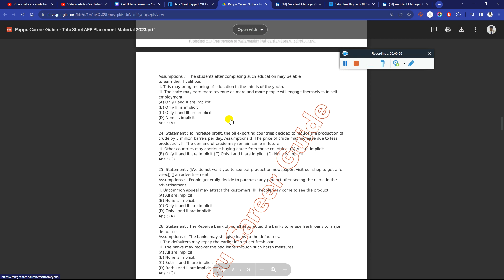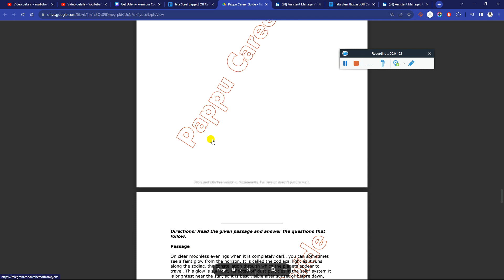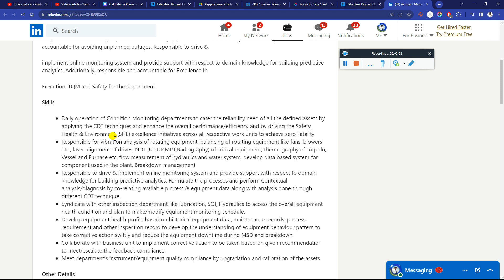TATA Biggest OFF Campus Direct Hiring Started For 2023 | 2022 to 2018 Batch New Hiring Exam Date Out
TATA Biggest OFF Campus Direct Hiring for 2023 | 2022 to 2018 Batch New Latest Hiring Exam Date Out | Latest Preparation Material PDF Download | 6-8 LPA Salary - Must Apply

✨ Hashtags ✨